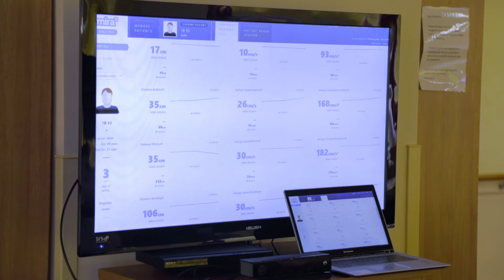MIRA - The benefits of exergames for older people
Dr. Emma Stanmore, Senior Lecturer at the University of Manchester, presents the results over a multi-cluster study on how MIRA exergames can help prevent falls among older people, while Mike, Beryl and Donald share how they felt before and after using MIRA.